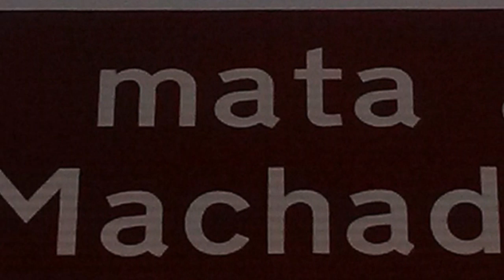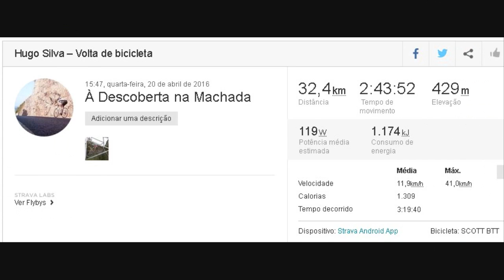À Descoberta na Machada !